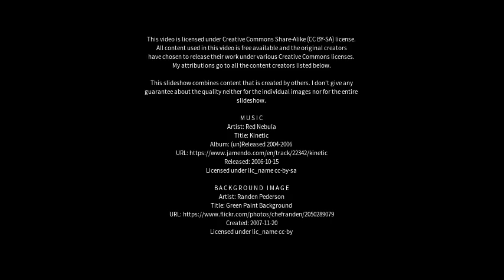Best places to visit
Best places to visit - Karoola (Australia) Best places to visit - Slideshows from all over the world - City trips, nature pictures, etc.